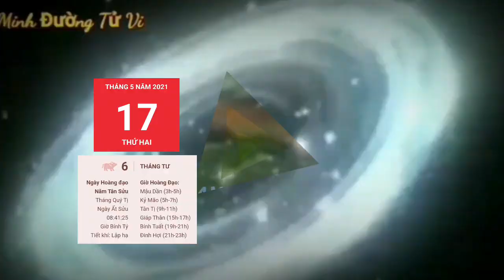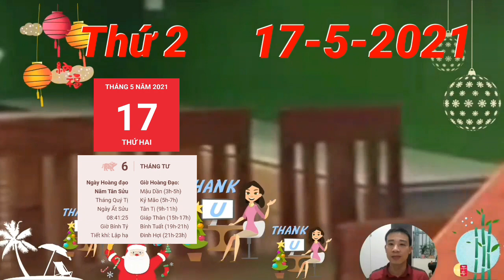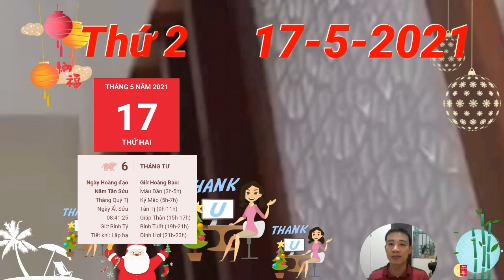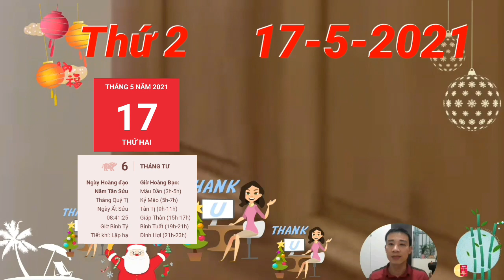Tử Vi Ngày 17/5 Con Giáp SỐ GIÀU, MỞ TIỆC KHAO LÀNG, GIÀU TO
Tử Vi Ngày 17/5/2021 Con Giáp ĐỔI VẬN ĐEN THÀNH VẬN ĐỎ, GIÀU TO
tuổi Tý hòa giải những căng thẳng đang có, nếu đồng nghiệp có hiểu nhầm ý của bạn thì hãy kiên nhẫn giải thích. Bạn có thể nhận được sự hẫu thuẫn của họ rất nhiều trong công việc cũng như cuộc sống đấy.
Thiên Ấn nuôi dưỡng sự sáng tạo của con giáp tuổi Sửu. Nếu chưa có cơ hội để thực hiện những chuyến đi trong mơ, thì ngày hôm nay, tại sao bạn không lên lịch trình trước đã nhỉ. Điều này sẽ giúp bạn có thêm thật nhiều động lực và ý tưởng, thay vì buồn chán khi không thể ngao du lúc này.
 Sửu Thìn Tương Phá dự báo có những khó khăn mà bạn không lường trước được, có thể là do một người mà bạn tin tưởng đã gây ra. Khi sự việc chưa rõ thì nên tránh dùng những lời cay nghiệt chê bai người ta bạn nhé.

CÁC BẠN THAM KHẢO thêm video sau nhé:
Tu Vi Ngay 15/5/2021 Con Giáp Tiền Tỷ Cầm Tay, Phát Tài Lớn, Trúng Số CỰC ĐỎ
Tử Vi Ngày 15/5/2021 LỘC TRỜI Rơi Trúng Đầu, Con Giáp Số Giàu Nhanh Chóng Mặt, TIỀN NGẬP NHÀ